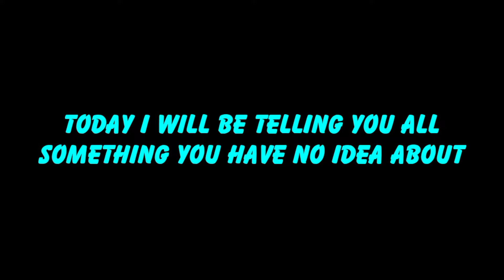This is Why you Should Stop Buying CUSTOM Formation From PC ❌! Scam!!!!!! 😭😭😭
u can send ur top goals in my instagram...

Comment ur favorite LWF

pes 2023
efootball mobile